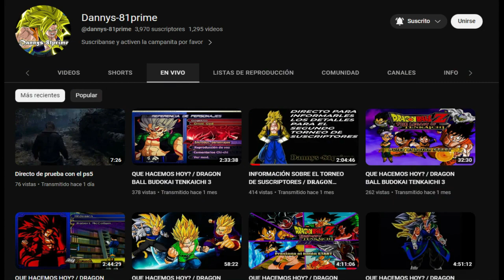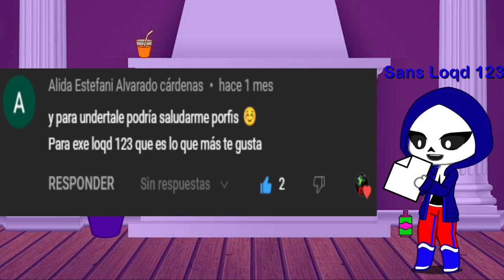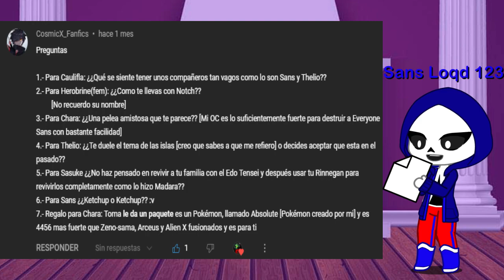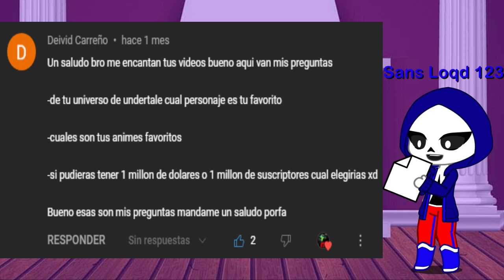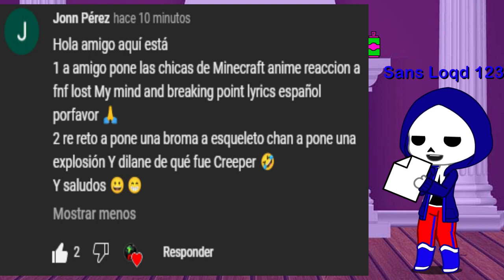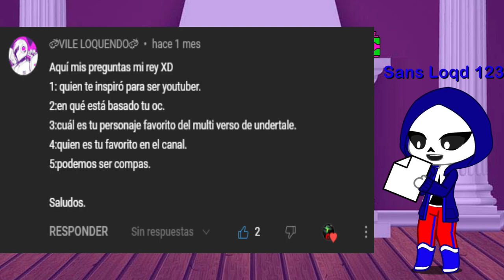ESPECIAL 5.000 SUSCRIPTORES - Preguntas y Respuestas (+Mi Cumpleaños).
Por fin se estrena este Video :D